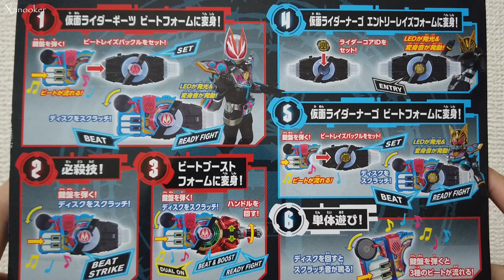ชุดเกราะเสียงดนตรี! - รีวิว DX BEAT RAISE BUCKLE & CORE ID NAGO! (TH) | KAMEN RIDER GEATS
เมื่อทำการเซ็ต BEAT RAISE BUCKLE ลงบนเข็มขัด ชุดเกราะแห่งเสียงดนตรีที่พร้อมจะโลดแล่นไปตามจังหวะบีทก็จะถูกบรรเลงสวมใส่ลงไปบนร่างกายของผู้ใช้งาน กลายเป็นร่าง BEAT FORM ไปในที่สุด?! ..เอ ว่าแต่เจ้าของเล่นชิ้นนี้ จะมีลูกเล่น แสง สี เสียงเป็นอย่างไรกันบ้างนะ? กดไลค์ กดแชร์ และกดติดตาม จากนั้นก็คลิกเข้าไปดูกันได้เลยจร้าาาาา!
00:00 Intro
00:07 Opening
00:30 Unboxing & Review

Let's Henshin & Fininsher
03:00 NAGO : ENTRY RAISE FORM
03:08 NAGO : BEAT FORM
03:50 NAGO : BEAT FORM REVOLVE ON
03:55 NAGO : BEAT MAGNUM FORM
04:40 NAGO : BEAT MAGNUM FORM REVOLVE ON
04:48 NAGO : BEAT BOOST FORM
05:40 NAGO : BEAT BOOST FORM REVOLVE ON
05:46 NAGO : BEAT ZOMBIE FORM
06:30 NAGO : BEAT ZOMBIE FORM REVOLVE ON
06:36 NAGO : BEAT NINJA FORM
07:15 NAGO : BEAT NINJA FORM REVOLVE ON
07:22 NAGO : BEAT MONSTER FORM
08:05 NAGO : BEAT MONSTER FORM  REVOLVE ON
08:12 OTHER RAISE BUCKLE

09:30 Summary & Ending